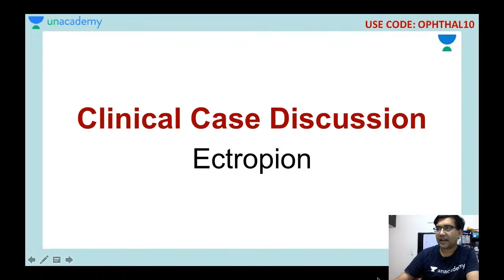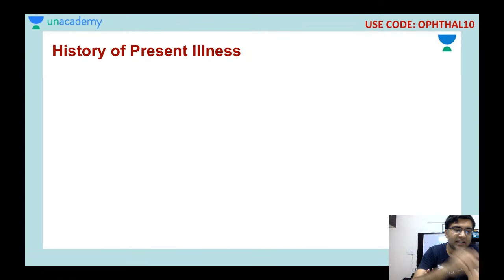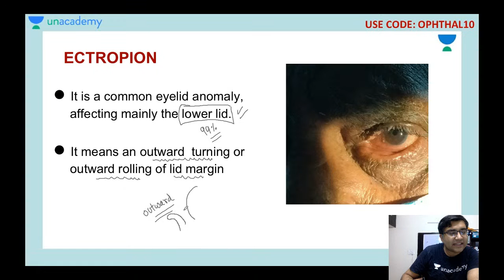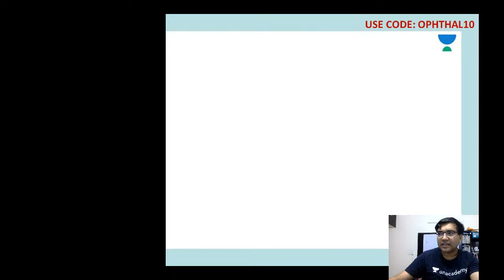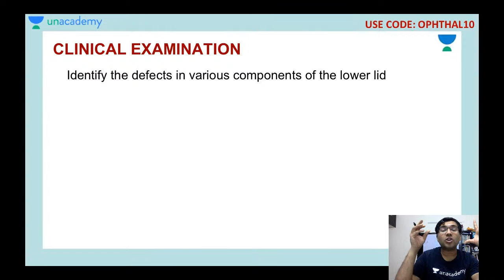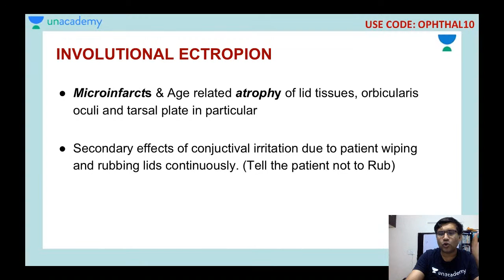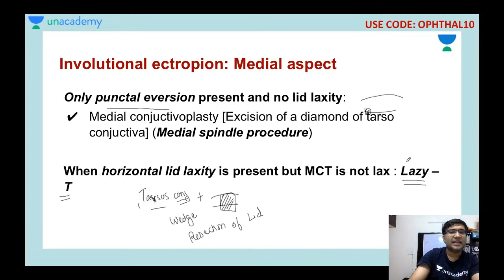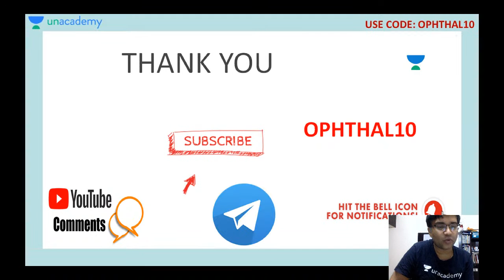Approach to the case of Ectropion/Entropion | NEET-PG 2021 | Vineet Sehgal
In this NEET PG 2021 Lecture, Dr. Vineet Sehgal will be covering Approach to the case of Ectropion/Entropion | Ophthalmology. Dr. Vineet Sehgal MD (AIIMS) is a prolific teacher with more than 8 years of experience in PGMEE teaching and author of OME notes.

Vineet Sehgal and other top educators are teaching live on Unacademy Subscription.

Unacademy Subscription Benefits:

1. Learn from your favorite teacher
2. Dedicated DOUBT sessions
3. One Subscription, Unlimited Access
4. Real-time interaction with Teachers
5. You can ask doubts in a live class
6. Limited students
7. Download the videos & watch offline